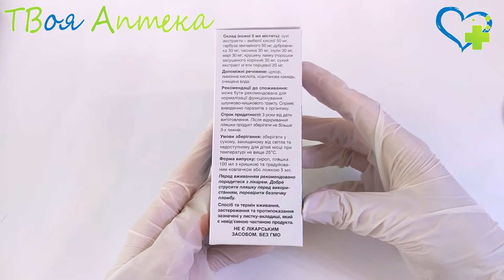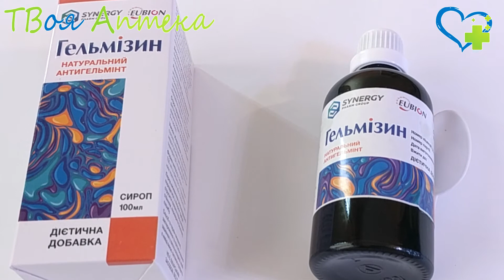Гельмизин Сиром - показания, описание, отзывы (антигельминт от 3 лет)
Состав (каждые 5 мл содержат):
Сухие экстоакты:
эмелии кислой 50 мг
тыквы обыкновенной 50 мг
дубровника 30 мг
чеснока 30 мг
инулы 30 мг
мари 30 мг
крушины ломкой (порошок сушеного корня) 30 мг
мяты перечной 20 мг
вспомогательные вещества: сахар, лимонная кислота, ксантановая камедь, очищенная вода.

может быть рекомендована для нормализации функционирования желудочно-кишечного тракта. Способствует выведению паразитов из организма.
Перед употреблением рекомендуется посоветоваться с врачом.

Способ применения
3-5 лет - 5 мл - 3 раза / день
5-12 лет - 10 мл - 2 раза / день
12 лет - 20 мл - 2 раза / день

Принимать за 15 минут до еды.

Термін употребления 14 дней. При необходимости применения можно повторить через 21 день.
Питательная ценность 100 мл: белки - 0 г, жиры - 0 г, углеводы - 2 г.
Калорийность, 100 мл 8 ккал / 33,5 кДж

Предостережение
Диетическую добавку не следует использовать как замену полноценного рациона питания. Не превышать рекомендуемое количество для ежедневного потребления.

Противопоказания
Дети до 3 лет, период беременности и кормления грудью, индивидуальная непереносимость компонентов.
❤️ Внимание!